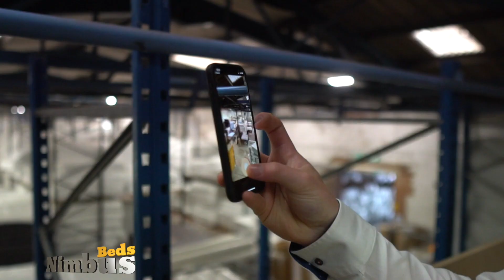George Sinclair | Behind the Scenes filming 15 Year old Business Journey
In this video, you will see some of our behind the scenes shots while filming footage for 'My Story' video.

I started Nimbus Beds when I was just 15 years old. Oblivious to what was going to happen with the business.

I made this Youtube Channel as a source of information & inspiration for others too.